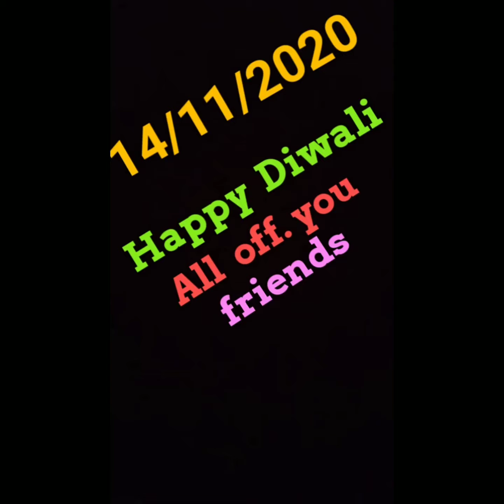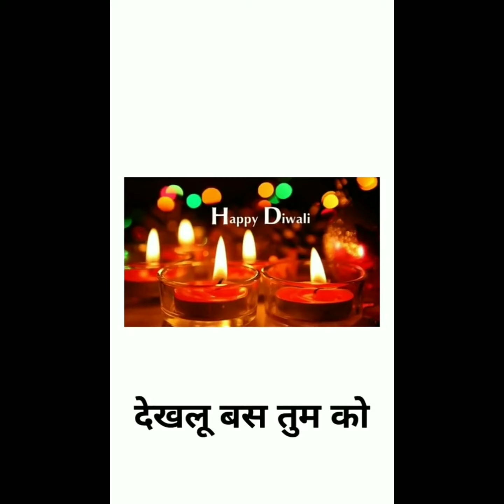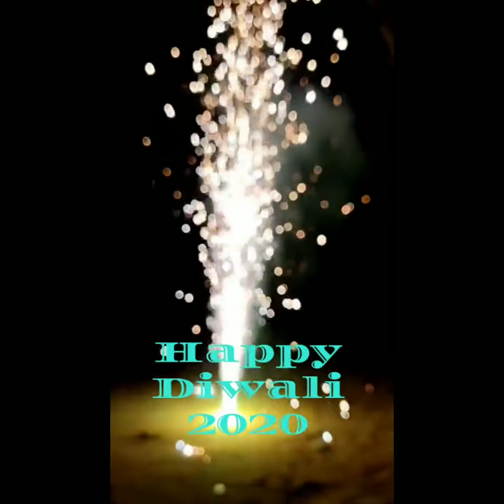Happy Diwali 💪 best wishes friendship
happy Diwali x

Diwali

happy Diwali